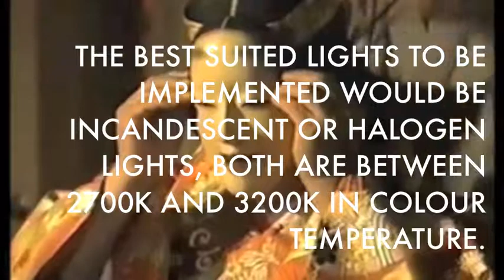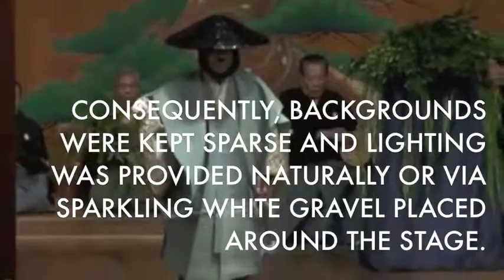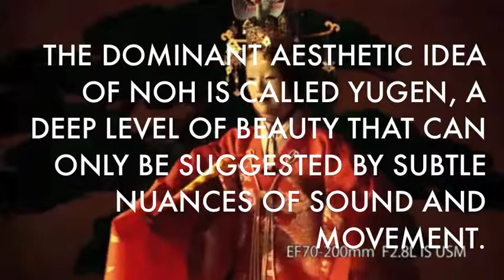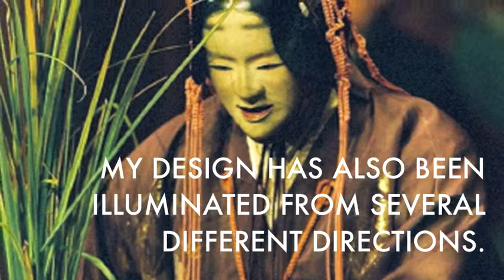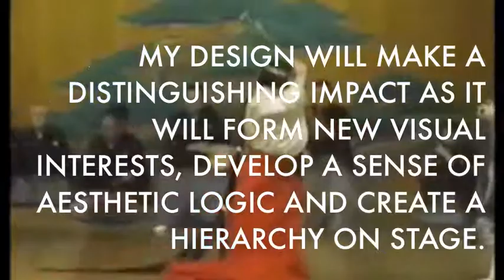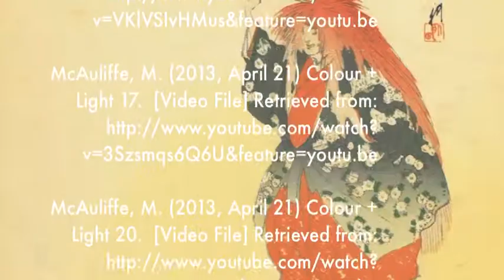Bree Memmott n8562636 - Essay Movie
DTB302 Assignment 2

Penny's Group